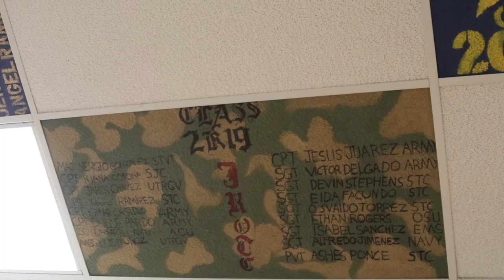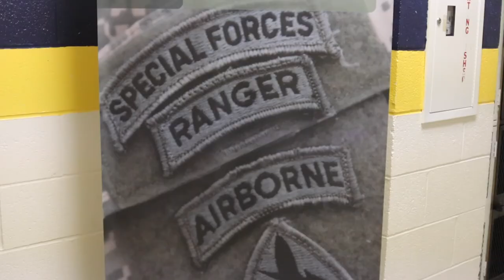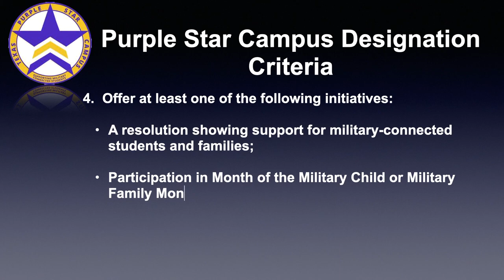ENHS Earns Purple Star Campus Designation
Congratulations to Edinburg North High School for earning a Purple Star Campus Designation for supporting military families. ENHS was the only high school in Region One to receive the award.